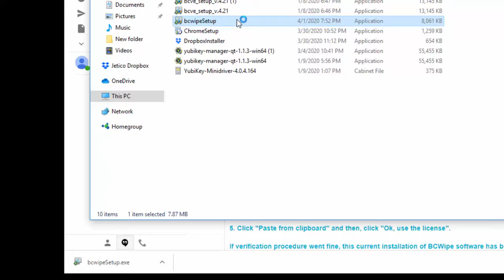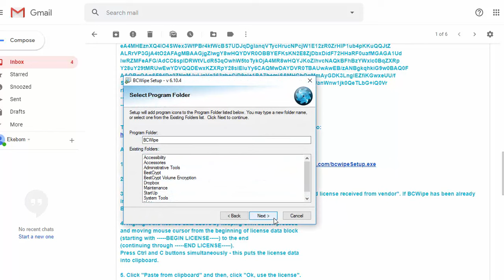How to Install & Register BCWipe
In this video, you will find detailed instructions on how to install and register BCWipe on Windows with a purchased license. To learn more about Jetico's long-trusted wiping solution,